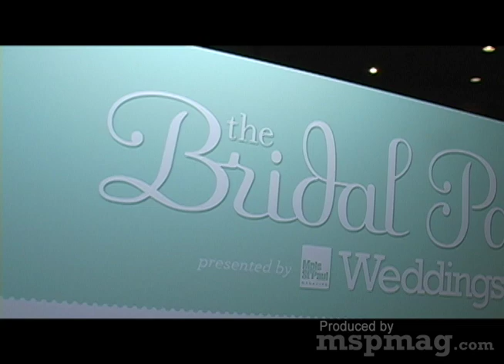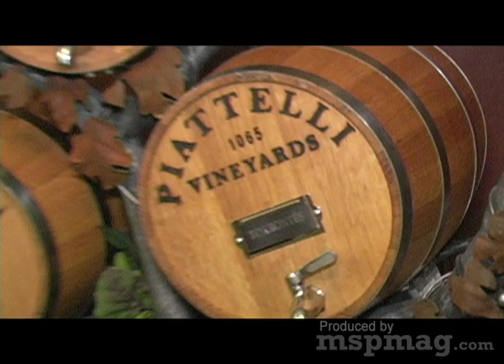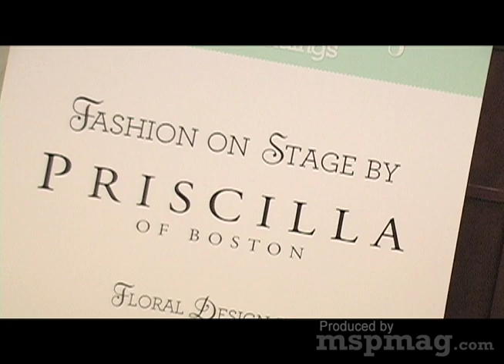Bridal Party September 2010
Join Mpls.St.Paul Magazine's associate editor Emily Howald for highlights on the dresses, the cakes, and the accessories featured at the September Bridal Party at the Metropolitan Ball Room in Golden Valley.